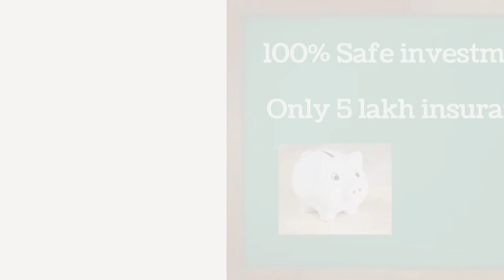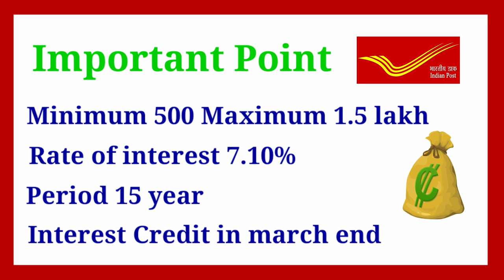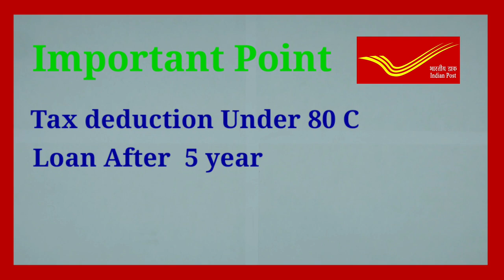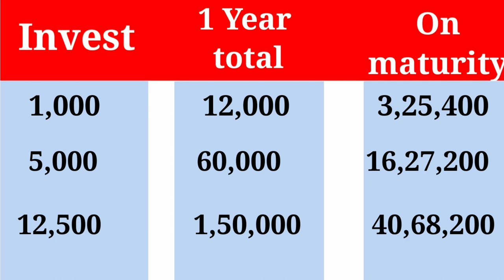post office best scheme 2023|post office new scheme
hi friend in this video we have to given information about post office best scheme ppf scheme 2023 public providend scheme

post office best scheme in 2023
public providend fund scheme